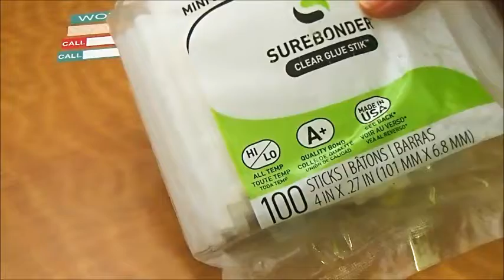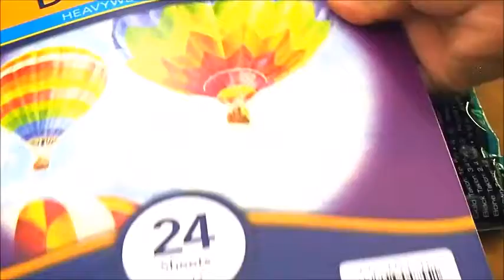Compras en Walmart | Papeleria